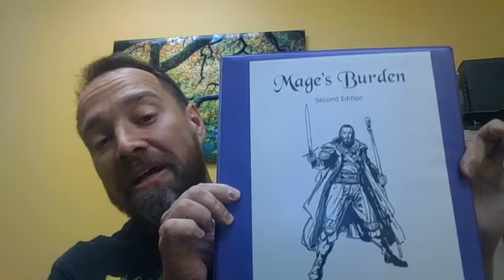Whit McClendon, Author VLOG, 5-15-17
Touching base with readers out there!